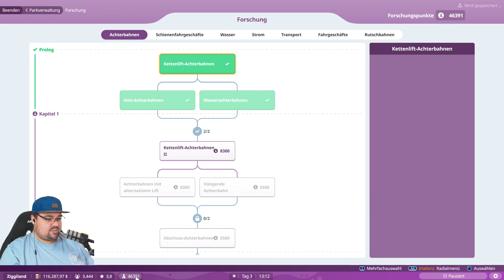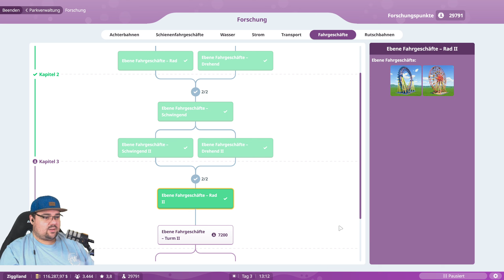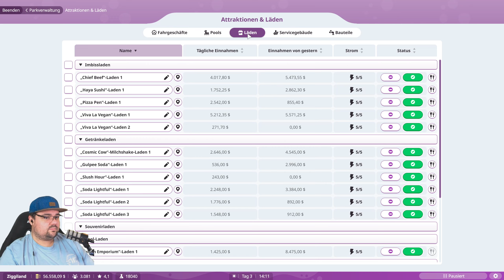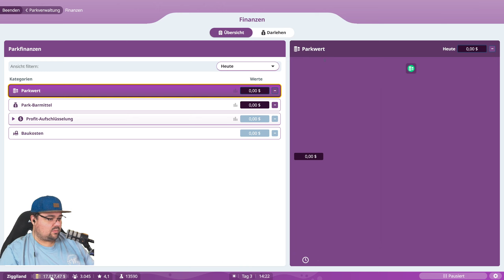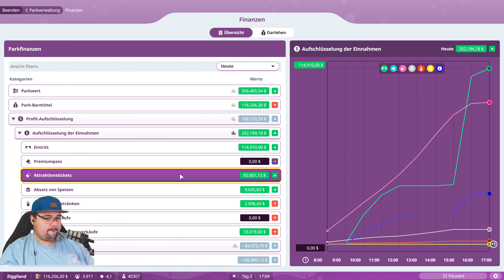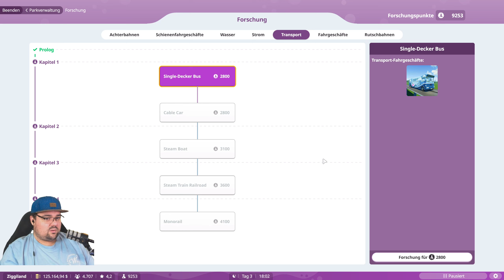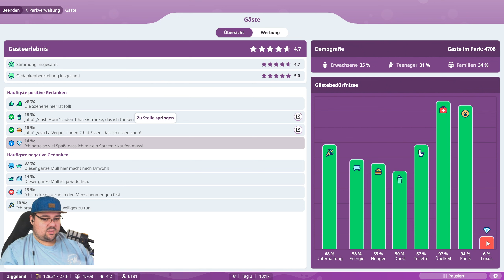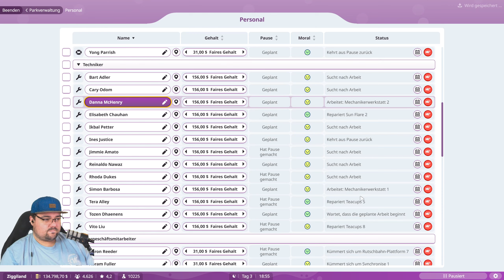das erste kleine Themenmodul ist fertig 🎢 | Planet Coaster 2 #007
Ziggiland öffnet die Tore!
Planet Coaster 2

Kommt und plant mit mir zusammen, einen wunderschönen chaotischen Freizeitpark.

Planet Coaster 2 von Frontier Developments
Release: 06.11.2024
VERÖFFENTLICHUNG:
6. Nov. 2024
ENTWICKLER:
Frontier Developments
PUBLISHER:
Frontier Developments